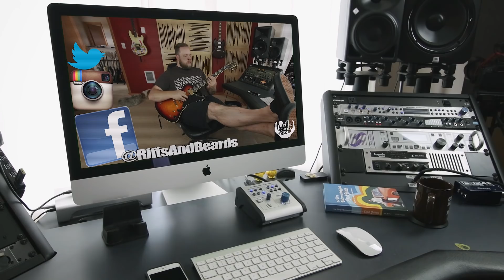The Best Bluetooth Headphones? Sennheiser HD 4.50!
Guys these are seriously incredible Bluetooth headphones. Lets talk about the Sennheiser HD 4.50s! Oh and they were actually $159 not $179. Yeyus!

Sennheiser HD 4.50

The Gear:
This Camera Body
Or This Camera Body